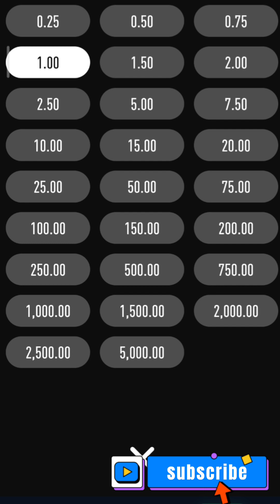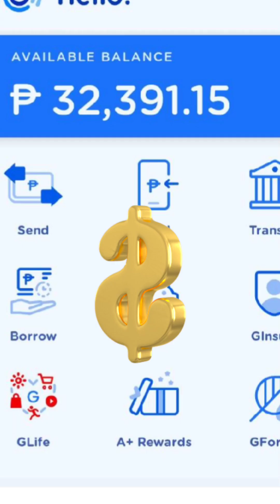2k ko umabot ng 16k hahah nakatsamba , may pang ulam na may pang date pa haha kaon